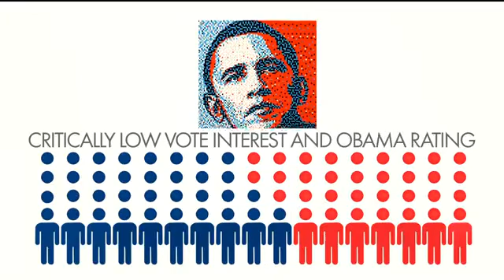Enemy Within Obama failures poisonous to democrats ahead of midterms